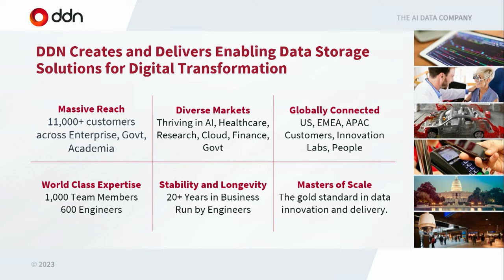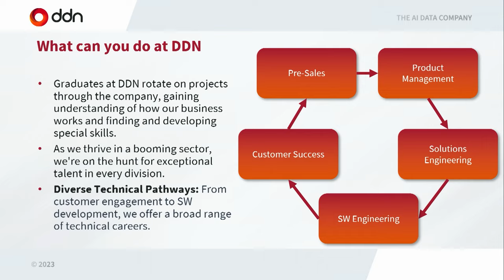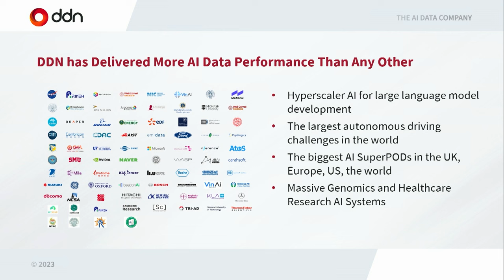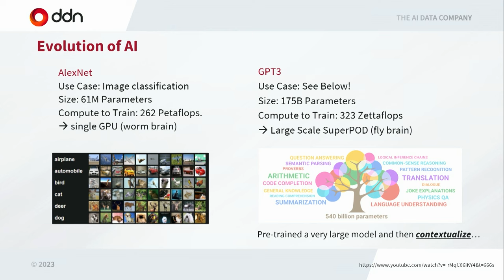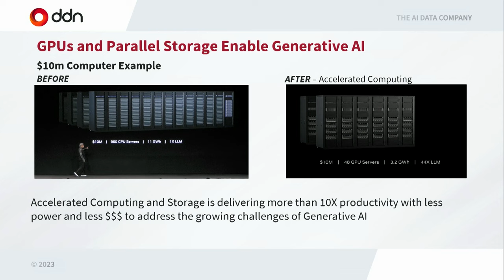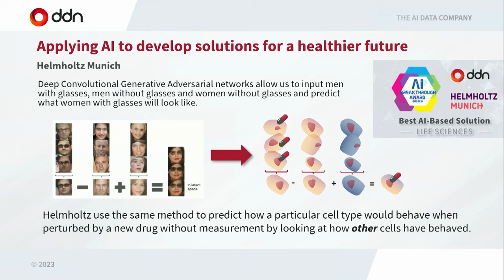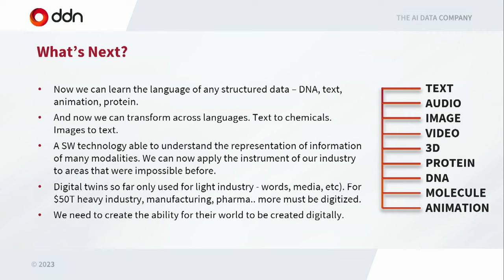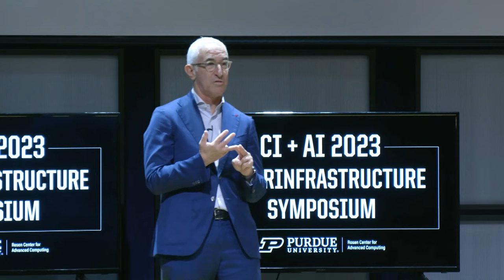"Addressing the Data Challenges of AI" - RCAC CI Symposium 23 Keynote Address by DDN's Paul Bloch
On September 12th, 2023 on the campus of Purdue University in West Lafayette, IN, the Rosen Center for Advanced Computing hosted the 2nd annual Cyber Infrastructure (CI) Symposium; CI + AI 23.  DDN's co-founder and president, Paul Bloch, gave this keynote address, "Addressing the Data Challenges of AI".